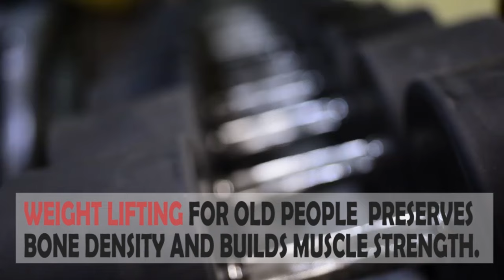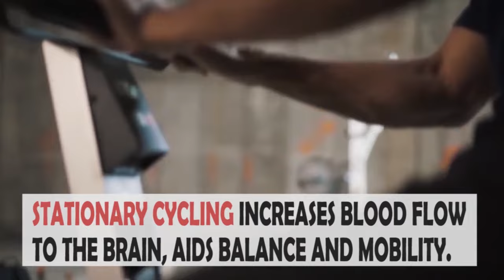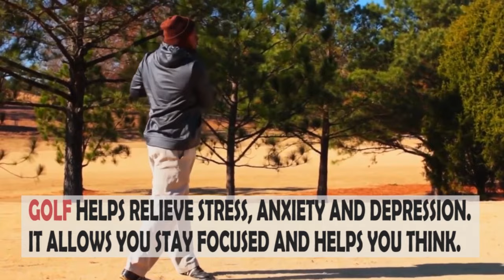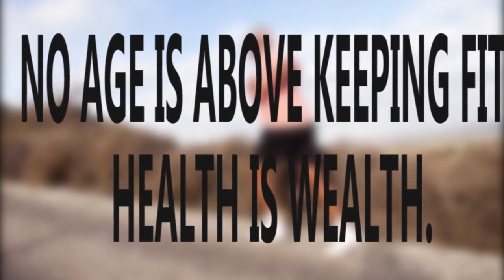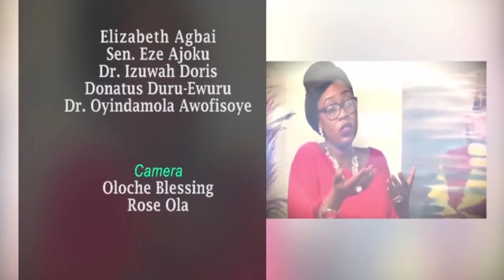Conversations:- CARE FOR THE ELDERLY PART 2 | NTA